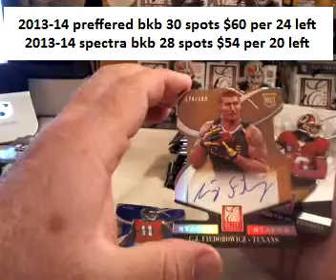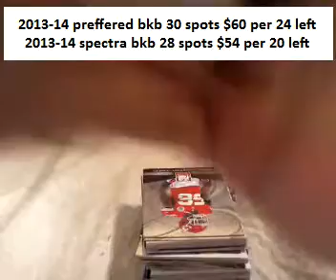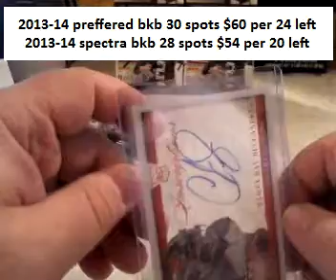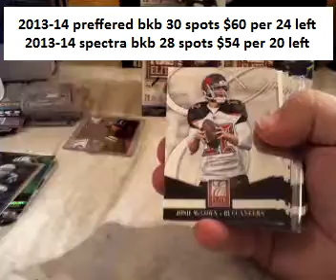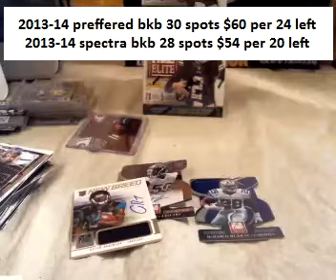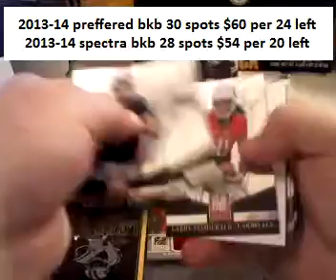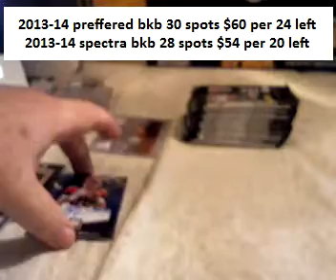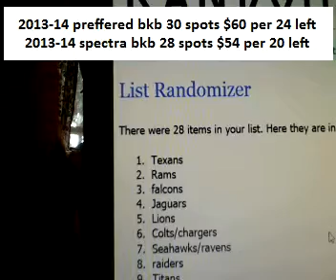elite fb 7 26 14 vid2